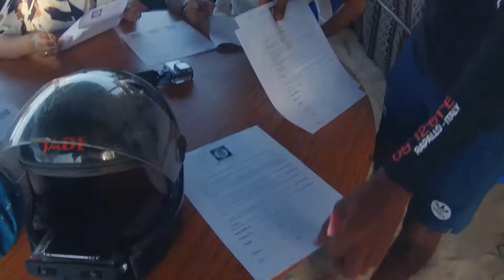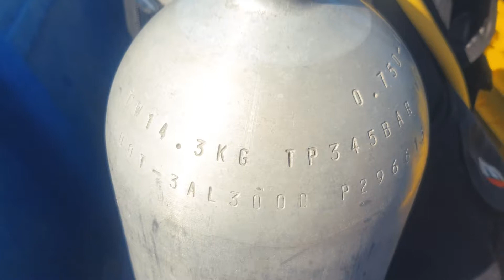Scuba Diving Experience at Kapu - Karnataka | Toh Zinda Ho Tum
A mini-documentary of our scuba diving experience at Kapu. There is a scuba diving site around 8km from the coastal village of Kapu in Karnataka. This village is roughly 15km from the temple town of Udupi and the educational town of Manipal. We took the scuba diving package from West Coast Adventures. It was a great experience and highly recommended.